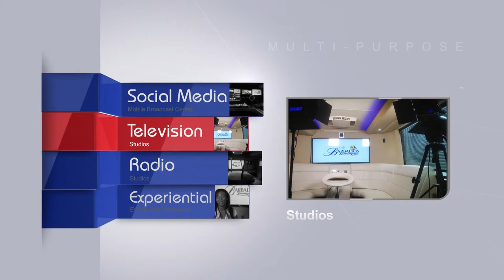Fruition Mobile TV and Radio Studios available for hire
Fruition's stunning mobile television and radio studios are available for hire to media companies or experiential agencies wishing to take their show on the road. Complete with on board cameras, vision mixing facilities, streaming capability and HK PA system the system has been designed to be very flexible and self contained. The bus has been used by Capital Radio as backstage studios and by the Barbados Tourist Authority for a UK experiential tour.